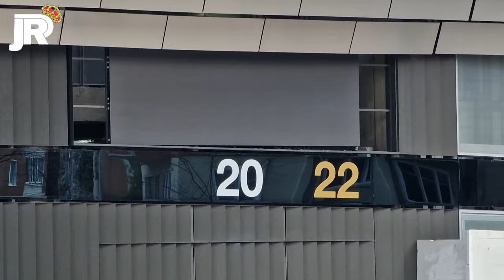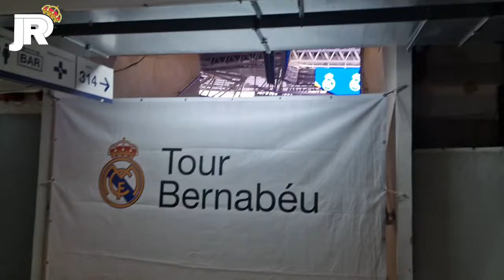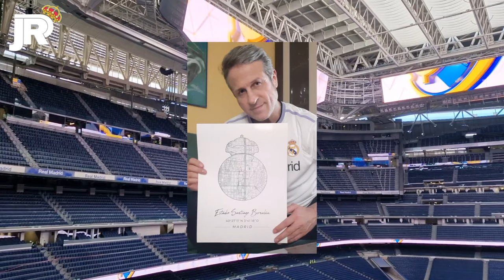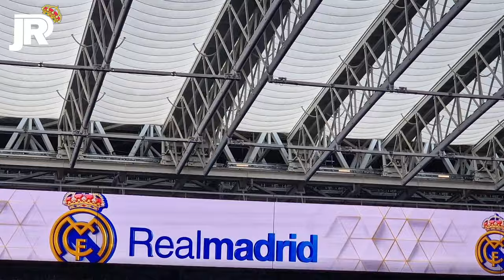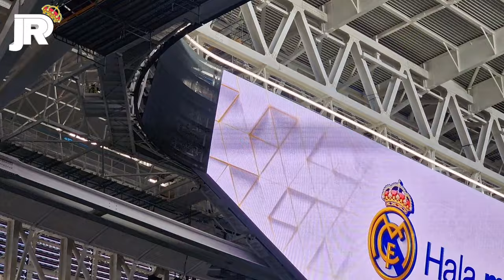CÉSPED + VIDEOMARCADOR = COMBINACIÓN PERFECTA ✅️ Obras Santiago Bernabéu 18/01/2024 🚧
📱 GRABO CON un IPHONE 13 PRO MAX:

CASTELLANA: 00:00
FONDO NORTE: 09:25
PADRE DAMIÁN: 13:30
CONCHA ESPINA: 17:10
INTERIOR: 20:20